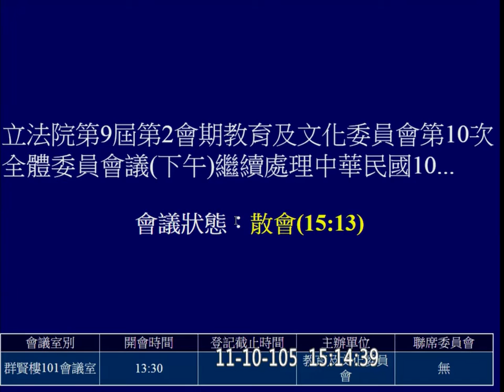20161110 教育部 預算 潘文忠 體育署 黃國書 Kawlo 柯志恩 何欣純 蘇巧慧 陳學聖 張廖萬堅 李麗芬 吳思瑤 鍾佳濱 教育文化 【立法院演哪齣？】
繼續處理中華民國105年度中央政府總預算案有關教育部主管預算（公務預算）解凍案6案